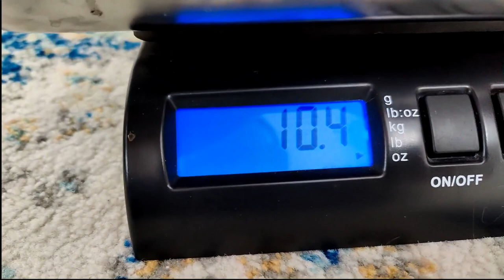2023-04-19 Micro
CHAPTERS:
00:00 - [Intro & Recorded at 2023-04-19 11:49:14KATZ]
18:16 - [Recorded at 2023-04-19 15:46:13KATZ]
19:37 - [Recorded at 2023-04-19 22:01:39KATZ]
20:42 - [Recorded at 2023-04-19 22:04:06KATZ]
21:15 - [Recorded at 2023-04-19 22:19:30KATZ]